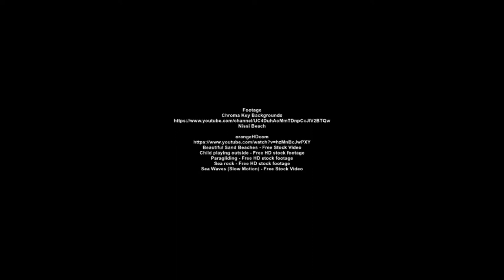Crash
A father and Son's vacation at the beach.